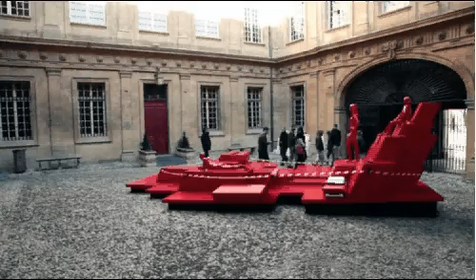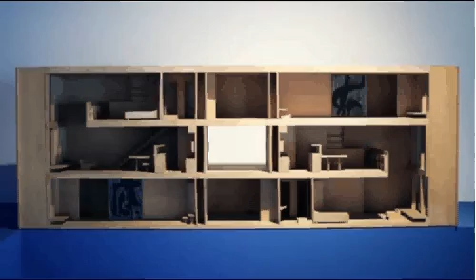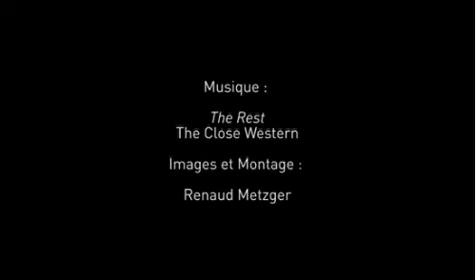Culture 2013 - vision d'ensemble